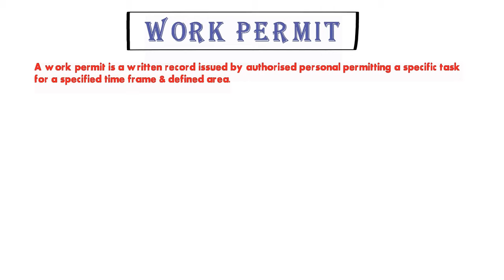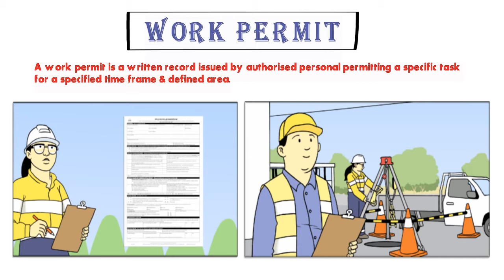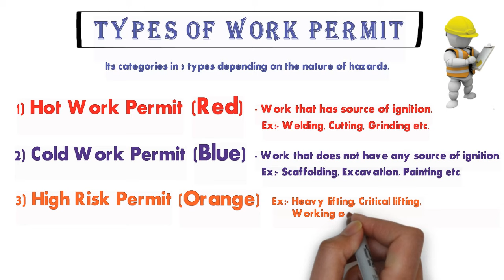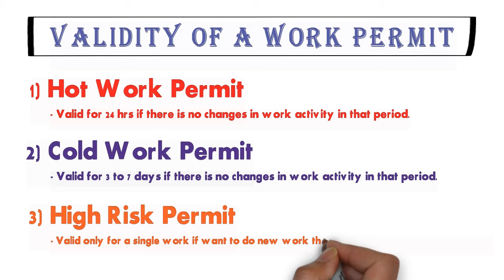Work Permit System in hindi | Types of Work Permit | Validity of Work Permit | HSE STUDY GUIDE